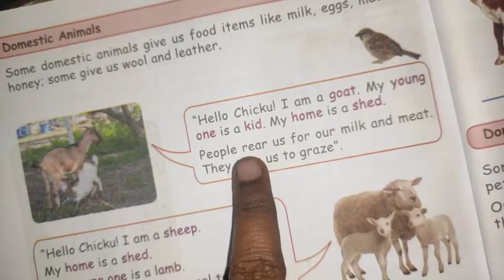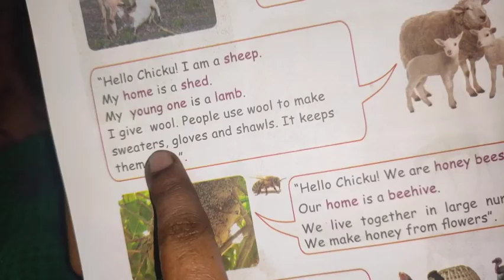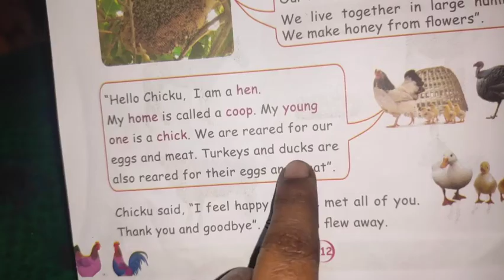Unit - 4 || Animals Around Us || EVS || Std - 2 || EM